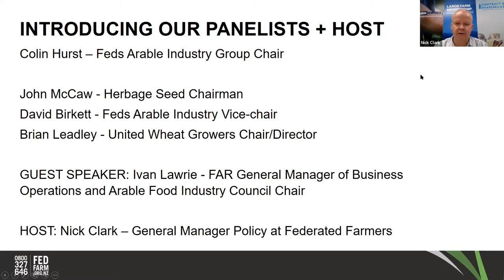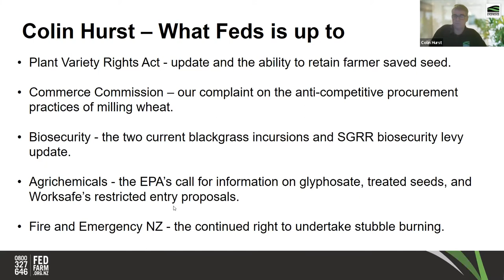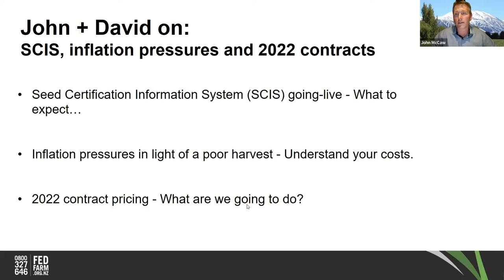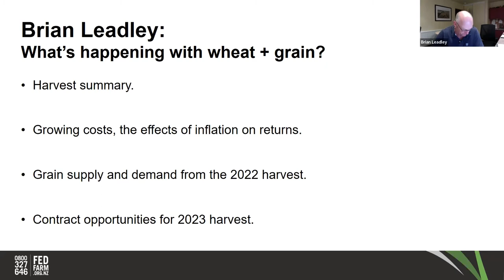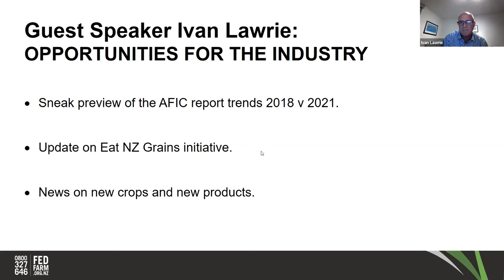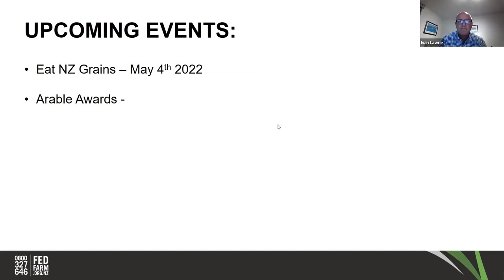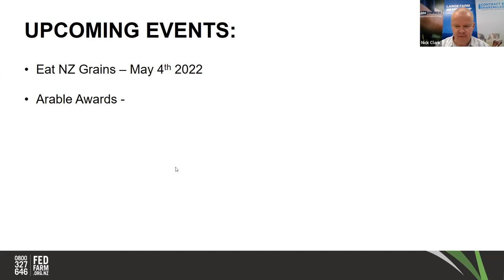Arable catch up - How are you tracking?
Federated Farmers has put together an Arable webinar to give growers a season update, talk about the main issues facing the industry and what initiatives are being pursued.

Panel:
Colin Hurst – Federated Farmers -Arable Industry Group Chair
David Birkett - Federated Farmers - Arable Industry Vice-Chair
John McCaw - Herbage Seed - Chairman
Brian Leadley - United Wheatgrowers - Chair/Director
Ivan Lawrie - FAR GM - Business Operations & Arable Food Industry Council Chair